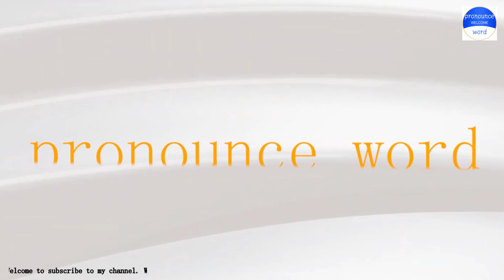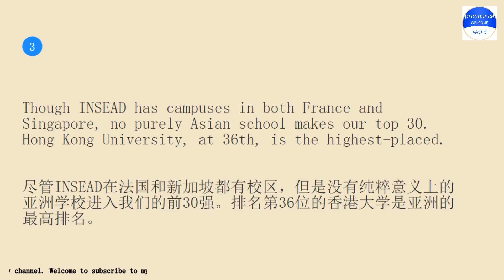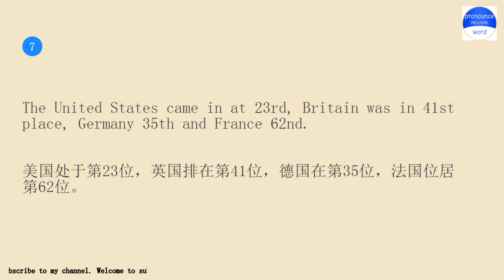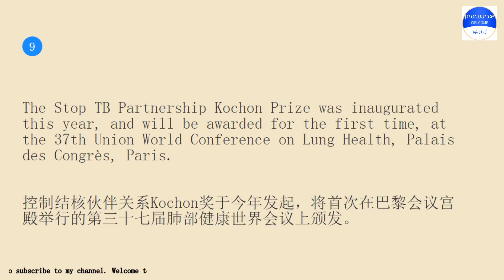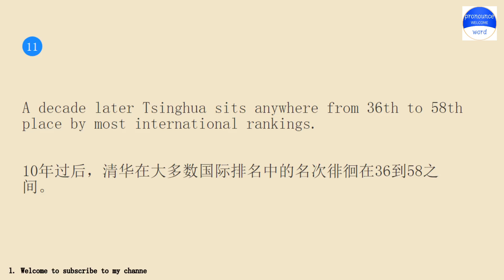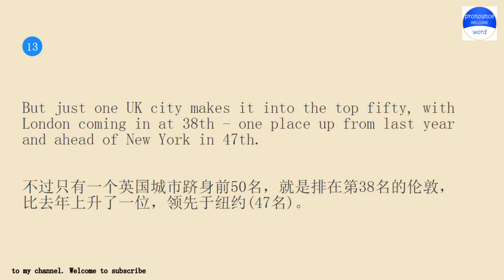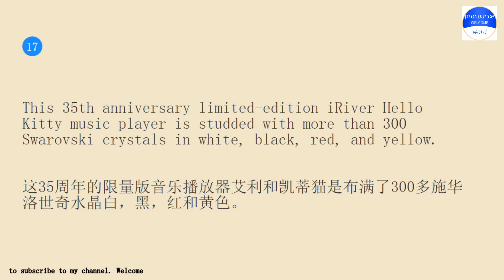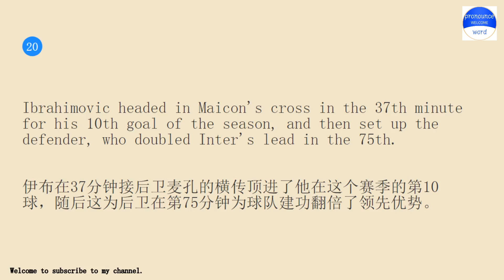Practice English conversation with me for 10 minutes a day.Pronounce word Lesson 193 36th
Pronounce word school.Pronounce word School provides independent knowledge imparters and sharers with perfect online education tools and platform capabilities, and provides knowledge seekers with rich knowledge content and learning environment together.Practice pronounce word English conversation with me for 10 minutes every day Lesson 193.The keyword involved in the example sentence is 36th